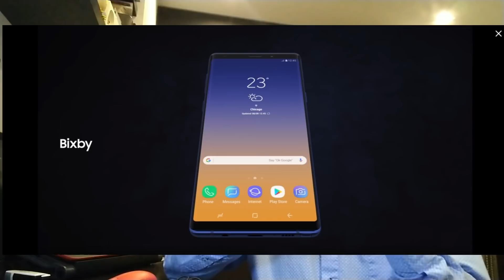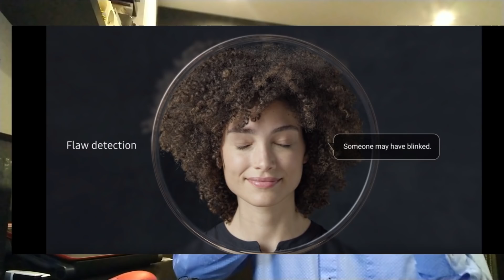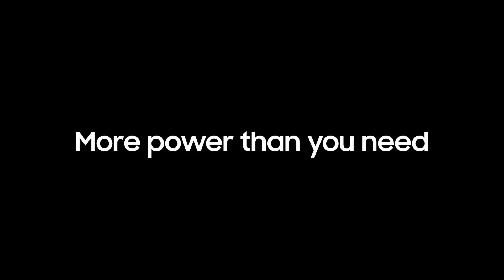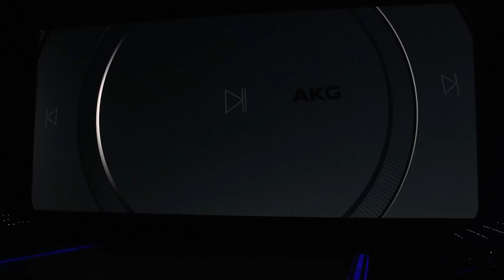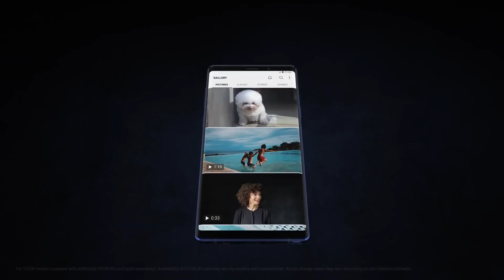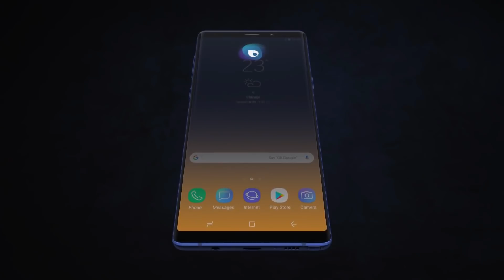¿Qué tan bueno es el Samsung Galaxy Note 9?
Después de estar usándolo por un mes, este es mi review personal del nuevo Samsung Galaxy Note 9.

Un equipo potente, con una cámara y pantalla increíbles. Un Stylus que es también un potente control remoto.

Pixelco Tech Blog
Internet & tecnología.
Diseño & desarrollo web.